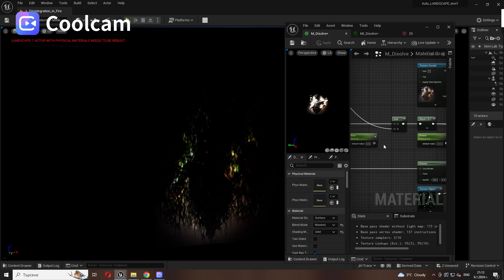Unreal Niagara Disintegration Shader and FX